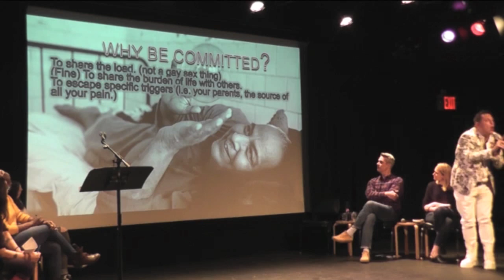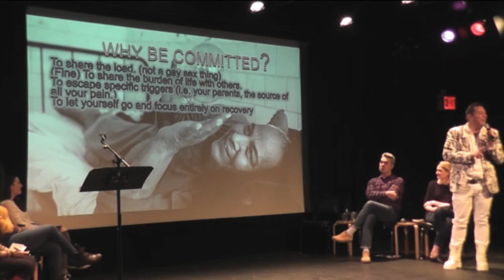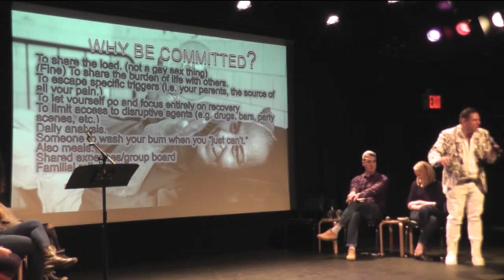Mehran Khaghani at Uptown Showdown - Single vs. Committed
Marriage isn't easy, but then again, neither is convincing a stranger to overlook your love handles. At this installment of the wacky debate series, our comics debate the finer points of romance, obligation, and whatever the frig is meant by "ethical nonmonogamy."

The popular comedy debate series invites two teams of funny folks, from the worlds of stand-up and late-night television, to tackle topics of great importance to pop culture. This installment includes debaters Kerry Coddett (Wyatt Cenac’s Problem Areas), Jena Friedman (Soft Focus on Adult Swim), Janeane Garofalo (Wet Hot American Summer), Bob Powers (Our Cartoon President), Blythe Roberson (How to Date Men When You Hate Men), and Mehran Khaghani (Last Comic Standing). Hosted by Matthew Love.

You never know what to expect at this bi-monthly, wacky debate series that brings together two teams of comedians, writers, and performers to argue a chosen topic, such as which pet is superior cats or dogs and is it better to be comfortable or fashionable? Debaters will argue these lingering questions, drawing from historical fact and personal opinion in equal measure, and with plenty of silliness and audience participation. Forget about school reform and health care, these issues, heatedly argued by some of the funniest, smartest, intensely wacky creative thinkers around, are the topics that keep us awake at night. in a good way. Winner decided by the audience.